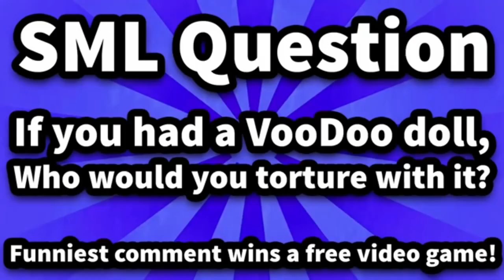Sml Alternate: Bowser junior's Doll Alternate Ending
Sml Alternativo ending el muñeco de junior

Video Edition made me